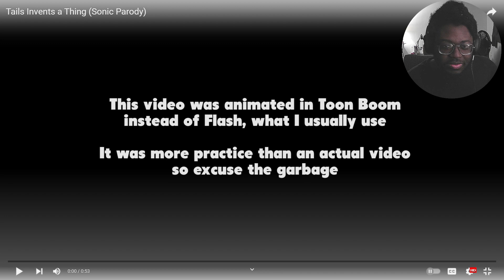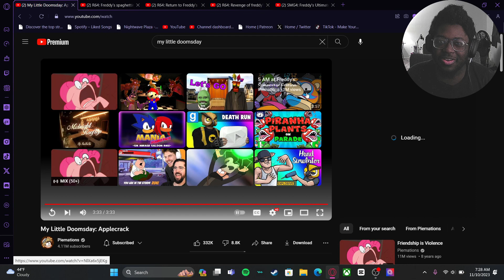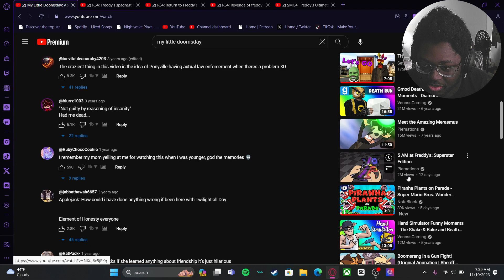Reacting to Some Piemations Videos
Weird? after all these years Piemations Videos is still Hilarious to this day, gotta love it 💜😂